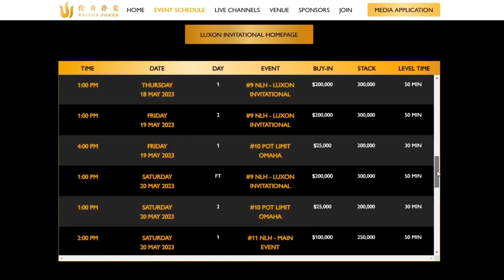WHAT IS TOM DWAN DOING?!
I don't even know what to say about this one. I'm just flabbergasted. This is a $700,000 pot where neither player can beat 9-high. This one comes from a high stakes poker cash game on the Triton high roller series in Madrid. In unrelated news, I'm taking a spontaneous vacation to the next Triton series. See you guys when I get back.

No but seriously I'm at the Lodge right now in a $100,000 heads up battle against Bill Perkins.